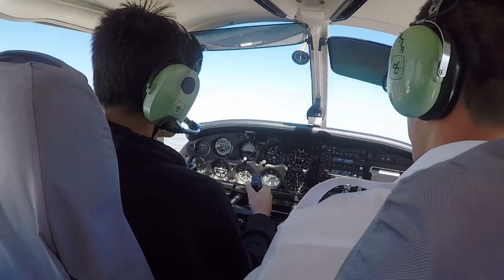2018 Highlights and Welcome to 2019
2018 was another great year for Longham Scout Group.  Here are just some of the highlights.  Be prepared for more fun and adventure in 2019…

Longham Scout Group is located in Dorset, England.  It provides Scouting for boys & girls in Longham, Parley, Ferndown & nearby.  It is one of the most popular and successful groups in the area.